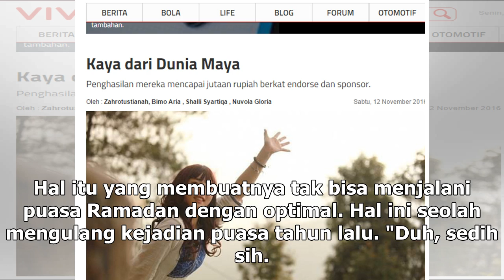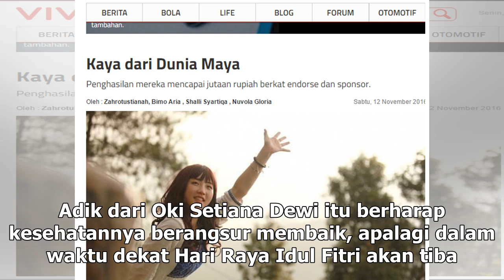Manis Studio | Ria Ricis Ngaku Tahun Ini Cuma Puasa 5 Hari - VIVA